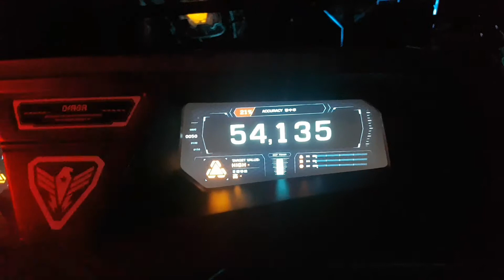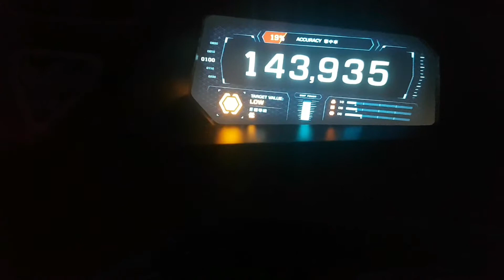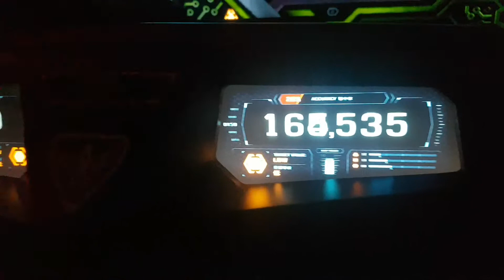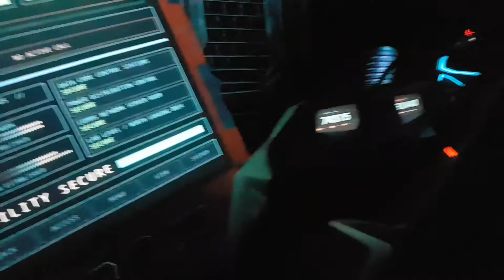The new Antman and Wasp ride at Disneyland (Hong Kong)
I've had this video for a month a half, and finally got the time to upload it now. Also check out my various social media📲 handles for fun pictures and updates from Komal's Korner 😀.